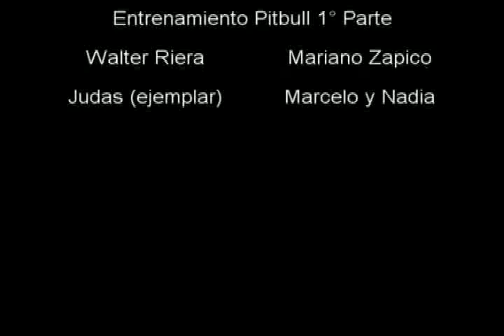PITBULL :: ARGENTINA APBT CLUB ::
ENTRENAMIENTO PITBULL 1° PARTE
SCHUTZHUND - WEIGHT PULLING